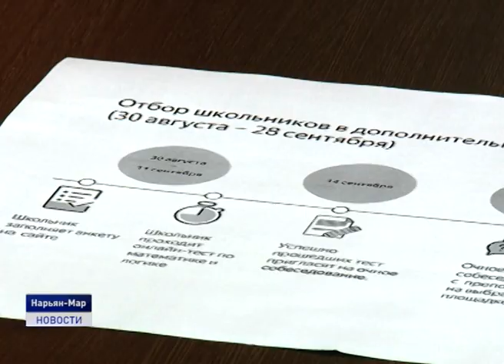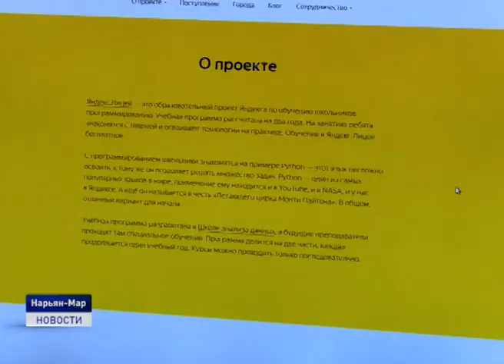ИННОВАЦИОННЫЕ ТЕХНОЛОГИИ В ОБРАЗОВАНИИ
В век современных технологий необходимо успевать за темпом и новыми течениями жизни. Особенно это касается подрастающего поколения, в чьих руках будущее. Уникальный в своём роде проект "Яндекс.Лицей" с этой целью разработал программу двухгодичного обучения школьников. С этого года программа доступна и для юных жителей Ненецкого округа.